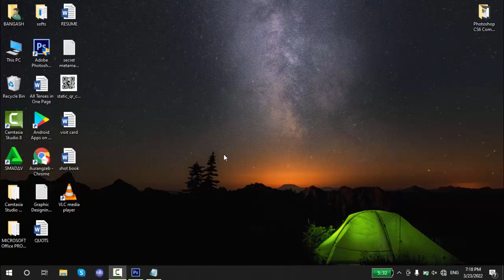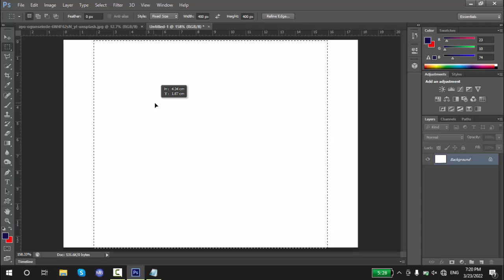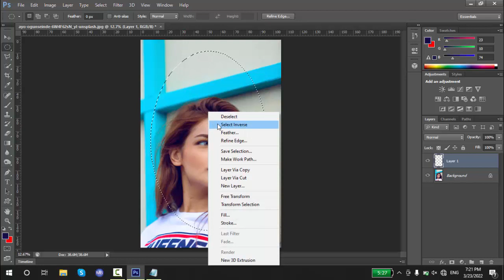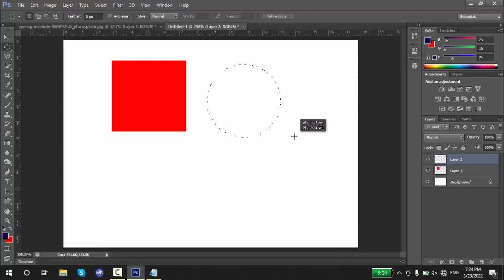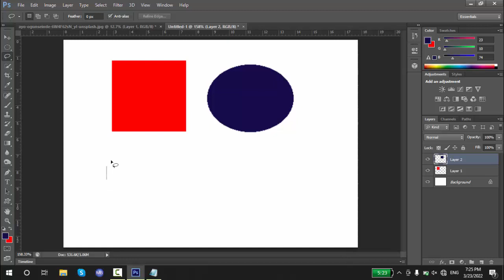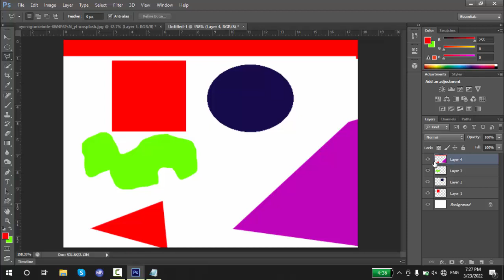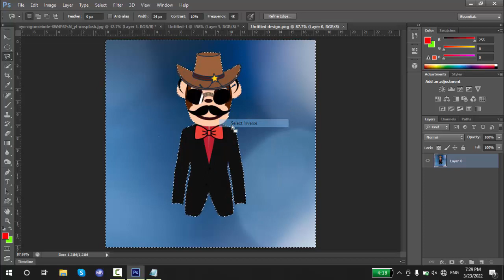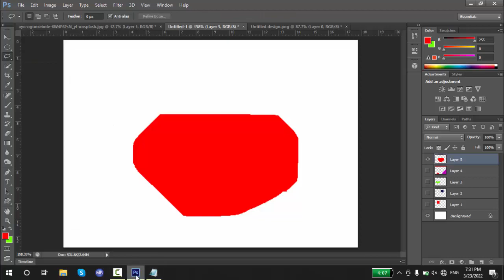Photoshop CS6 Tutorial -4 | More Selections | Photoshop CS6 Tutorials | Sir Faisal Ayub | Soft Hut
This is an educational channel where I keep on uploading educational videos along with tips, tricks & solutions of most commonly faced problems.

MS Office Professional 2013
word, excel ,power point ,ms Access

Graphics Designing
Adobe photoshop  Corel draw  Flash , Swish max

Autocad
2d and 3d

Learn WordPress For Biggners

Teacher:
Lec. Faisal Ayub

photoshop tutorials with Lec. Faisal Ayub,